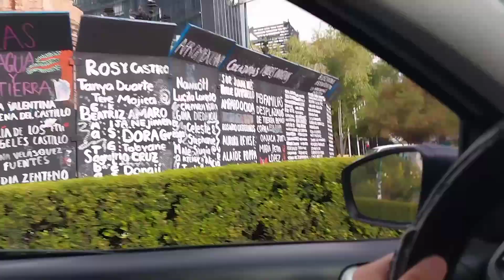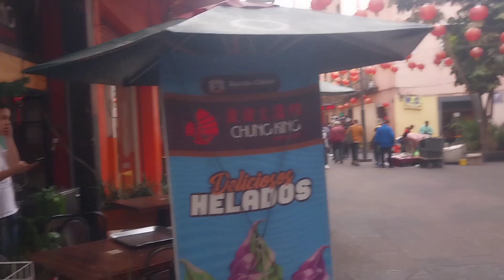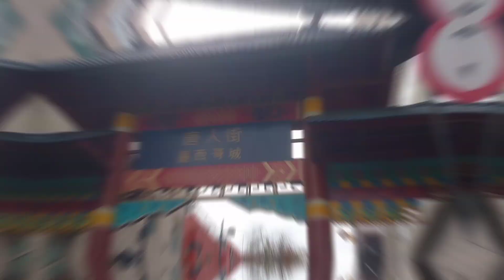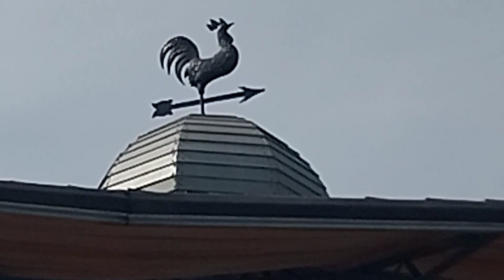Ciudad de México | CDMX / moka suelta en la ciudad de México. +encontramos una ardilla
vamos a la ciudad de México acompáñame a visitar esta gran ciudad  increíbles aventuras nos esperan